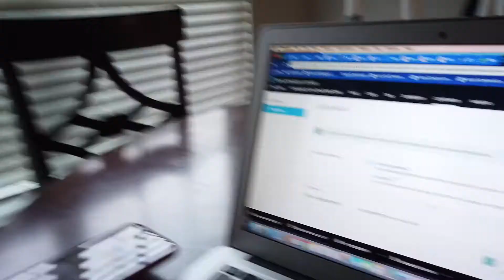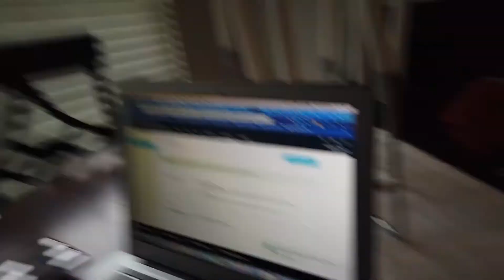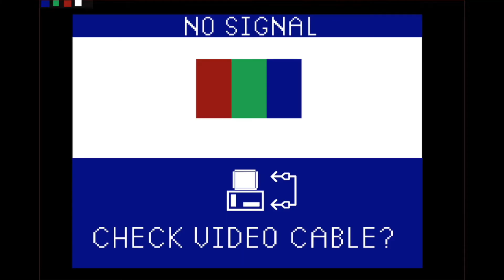Sick Week | EP 213 | Thee Eagle Reality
Not in like the cool slang of a "sick" week - but more literally. My little girl has been home sick from school all week, not fun. Well, maybe fun for her somewhat. So, this vlog is not just about Realtor and BIC life, but dadgirl life too. Parent mode has to take priority sometime, and in this weeks episode it re-arranged some of my schedule for a couple days. But, still had a couple closings to attend to, content to create, and business fires to put out (which include a late night work session on monday). All for the love of the pursuit of growing your business(es).